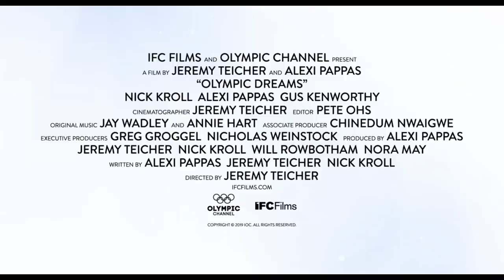OLYMPIC DREAMS Trailer (2020) Romance Movie